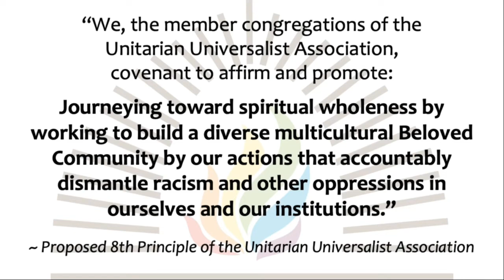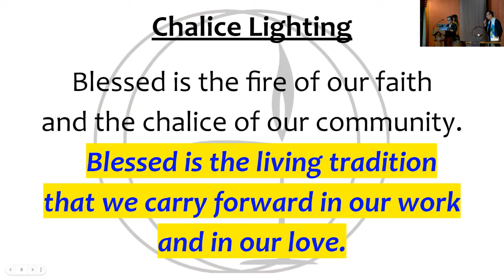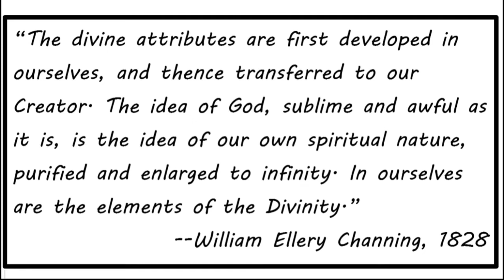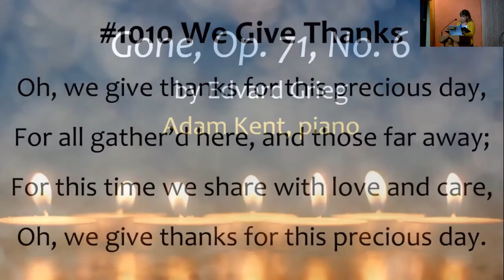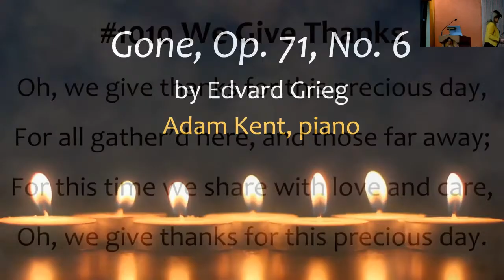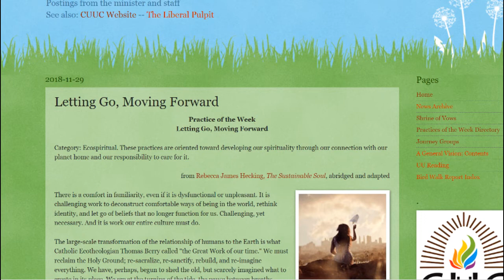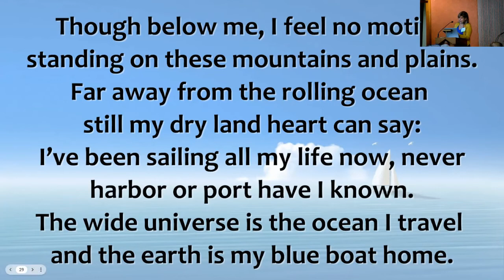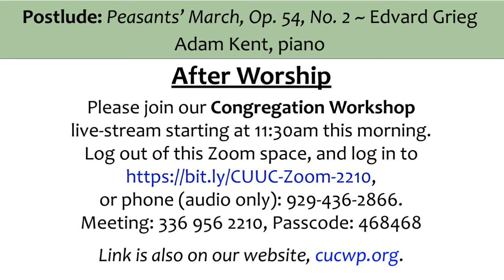CUUC Worship 3/6/22: Humility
IN-PERSON & LIVE-STREAM WORSHIP
Sun Mar 6, 10:00am ~ “Humility”

What can one do about arrogance? It’s usually other people’s arrogance that seems to be the main issue. Still, we might do well to begin with our own. We all have flare-ups of arrogance from time to time.